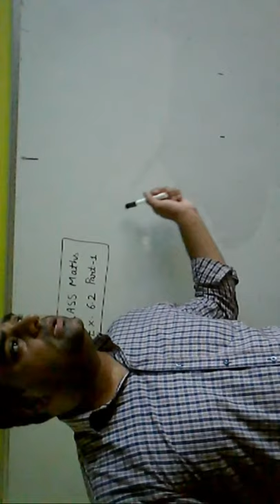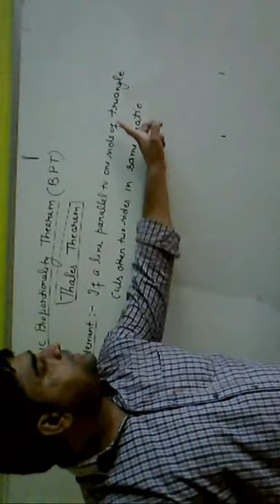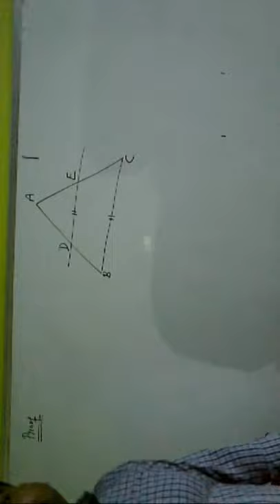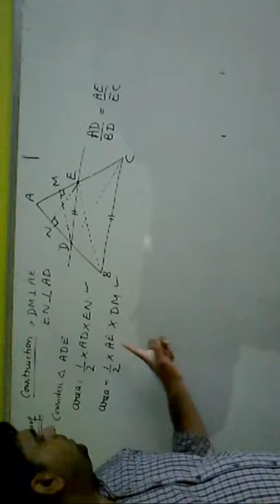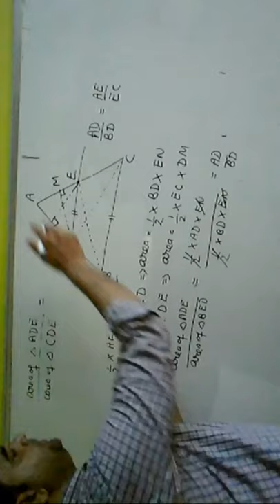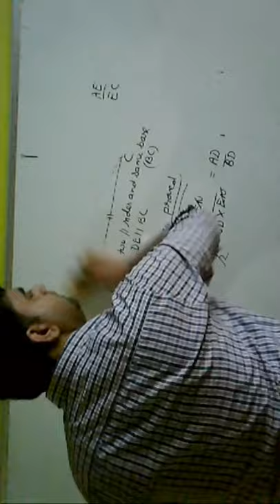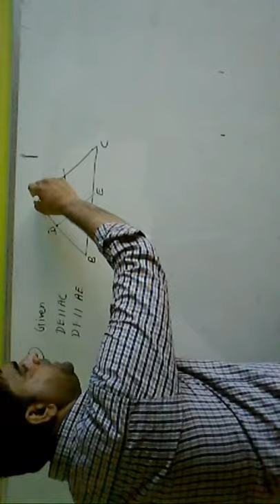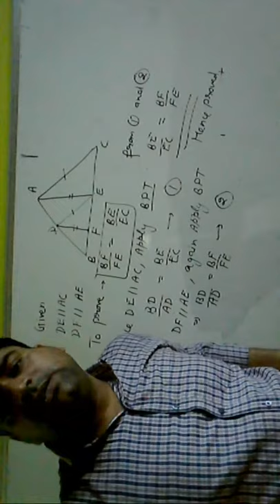10 Class Maths Ex 6.2 Part 1